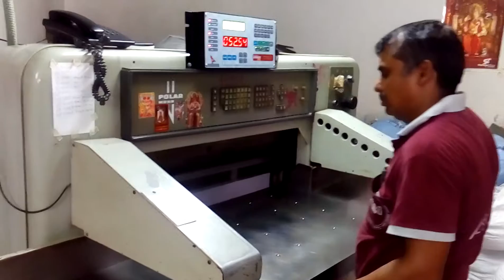Ambicacms program 9898309465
Polar EMC 92